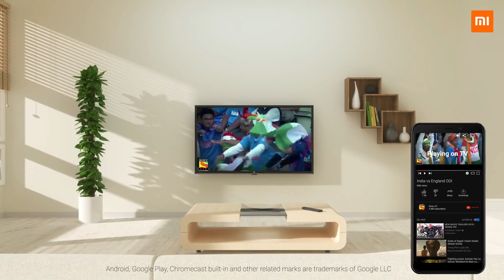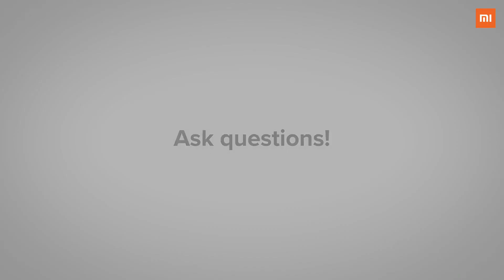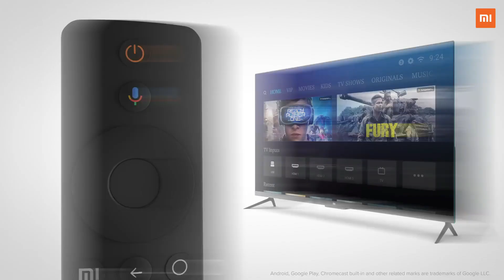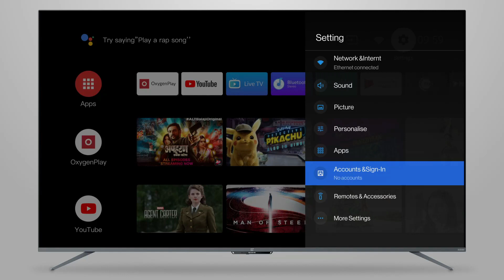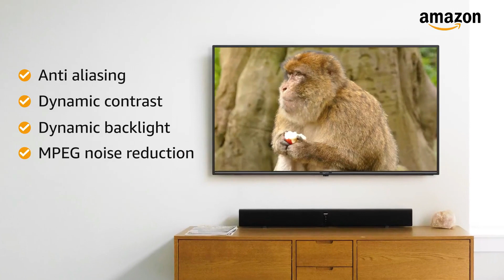Best TV in India 2022 | Top 5 best smart tv under 20000 in india 2022 | best android tv under 20000🔥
भारत में स्मार्ट टीवी मार्केट ने कुछ ही समय में काफी ग्रोथ की है। आज मार्केट में हर प्राइस सेगमेंट में स्मार्ट टीवी  मौजूद हैं। बात करें 20,000 रुपये से कम कीमत के स्मार्ट टीवी की तो ग्राहकों के पास 32-इंच स्मार्ट टीवी में काफी ऑप्शन हैं। ग्राहक Xiaomi, OnePlus, Onida, Realme, Motorola और Samsung जैसी कंपनियों के स्मार्ट टीवी खरीद सकते हैं। बात करें बेस्ट 32-इंच smart TV की तो ये A+ ग्रेड LED पैनल, कस्टम एंड्रॉयड प्लेटफॉम, Google Assistant और Alexa जैसे फीचर के साथ आते हैं। अगर आप भी स्मार्ट टीवी खरीदने की प्लानिंग कर रहे हैं तो हम आपको इंडियन स्मार्ट टीवी मार्केट में मौजूद सबसे बेस्ट 32 इंच स्मार्ट टीवी की लिस्ट शेयर कर रहे हैं।

product links

Mi TV 4A Pro

Samsung Wondertainment TV

OnePlus TV 32Y1

amazonbasics fire tv edition

TCL LED TV

                     -: Solve Queries :-
best smart tv under 20000 lg,
best led smart tv under 20000,

.TAG.
best 40 inch led smart tv under 20000,
best smart led tv 32 inch under 20000,
best led smart tv 32 inch 2021 under 20000,
best smart tv 40 inch under 20000 in tamil,
best smart tv under 20000 unboxing,
best uhd smart tv under 20000,
best smart tv 2021 under 20000 in tamil,
best smart tv 2021 under 20k,
best 40 inch smart tv under 20000 in india 2022,
best smart android tv 2021 under 20000,
best smart tv 32 inch 2021 under 20000,
best 32 inch smart tv under 20000 in india 2022,
best 4k smart tv under 20000,
best smart tv 40 inch under 20000,
best 40 inch smart tv under 20000 in india 2022 tamil,
top 5 best smart tv under 20000
techfuel
TECH FUEL
tech fuel

?? COPYRIGHT: ??